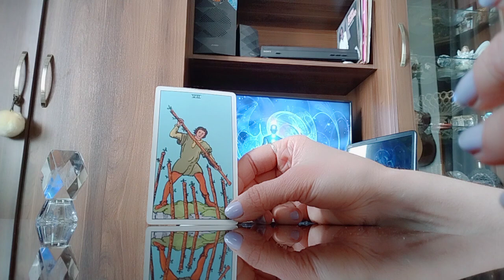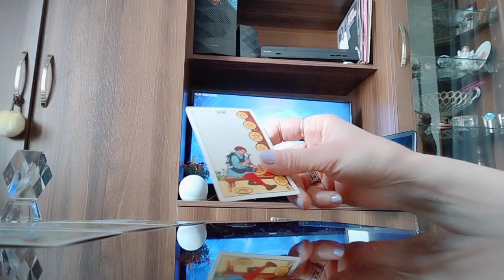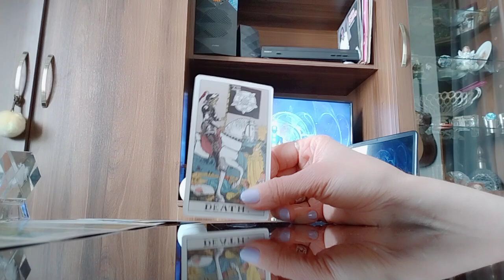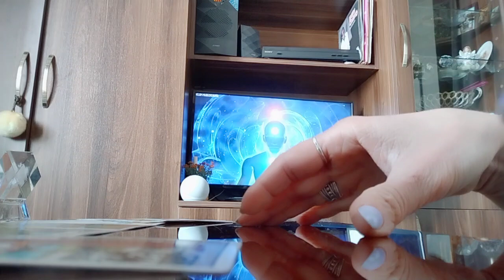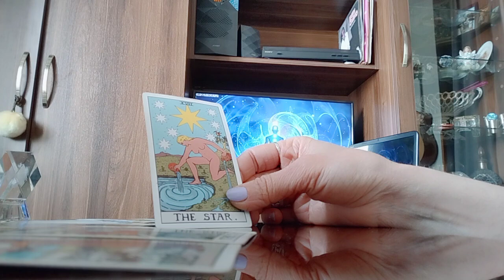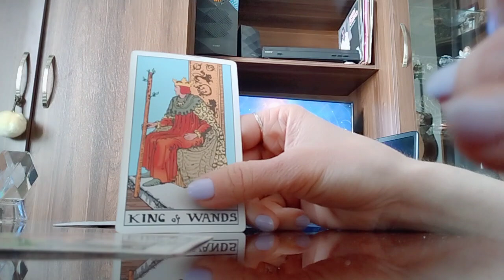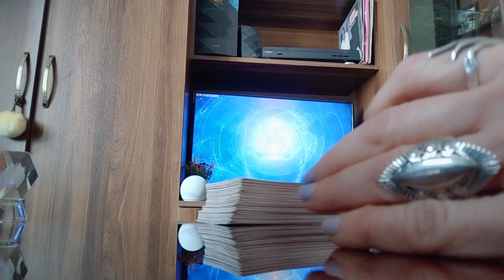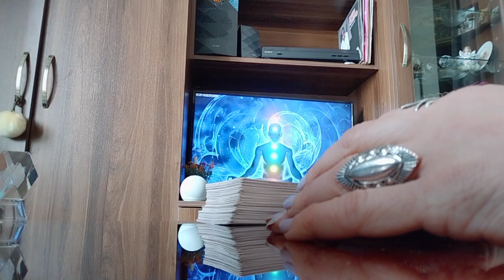როცა შვილი ყურს არ გიგდებთ/რას მოუტანს მას გადადგმული ნაბიჯი?/როგორ ხედავს ტარო სიტუაციას?🃏